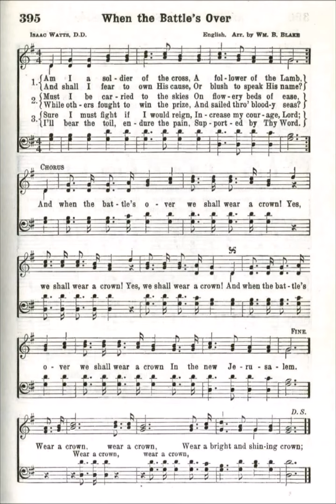Am I a Soldier of the Cross (When the Battle's Over)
Text by: Isaac Watts
Tune by: William B Blake
Source: Broadman 1940 Hymnal #395

1 Am I a soldier of the cross,
A follower of the Lamb,
And shall I fear to own His cause,
Or blush to speak His name?

Refrain

And when the battle’s over
We shall wear a crown!
Yes, we shall wear a crown!
In the new Jerusalem
Wear a crown (wear a crown)
Wear a bright and shining crown;

2 Must I be carried to the skies
On flowery beds of ease,
While others fought to win the prize,
And sailed through bloody seas?

Refrain

3 Are there no foes for me to face?
Must I not stem the flood?
Is this vile world a friend to grace,
To help me on to God?

Refrain